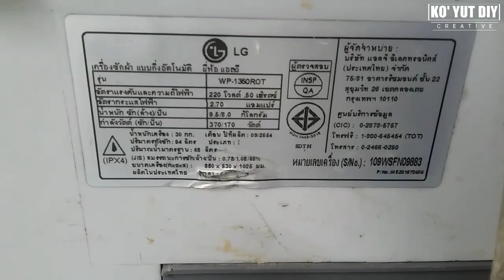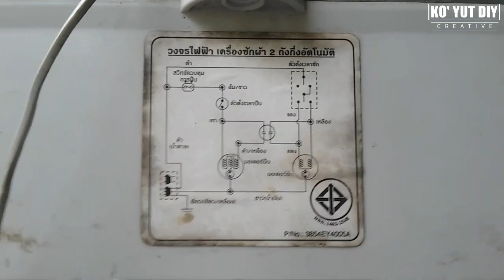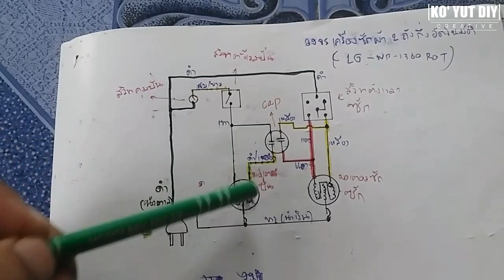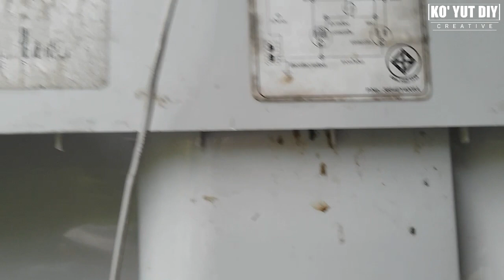ซ่อมเครื่องซักผ้าด้วยตัวเอง ต่อสายไฟใหม่ทั้งหมด |หนูกัดสายไฟ |สายน้ำล้นรั่ว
กดลิงค์แล้วกด"ยืนยัน"
สปอนเซอร์ สนับสนุน ติดต่อ

สปอนเซอร์ / โฆษณา /

ได้ที่ช่องคอเมนต์